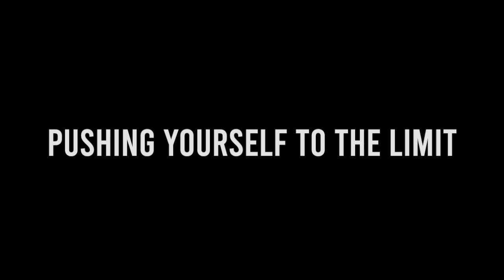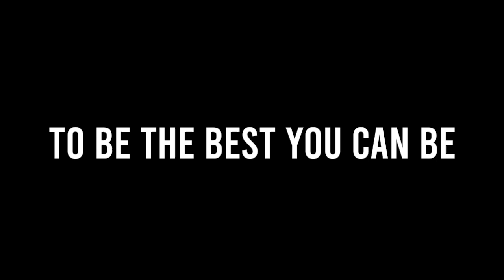79 Sport Mentoring | North Kent College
79 Sport Mentoring is a programme introduced to support the athletic and academic journey of young people at North Kent College. For those students competing at county, regional, National, or international level who wish to study alongside their athletic commitments this is the programme for you.